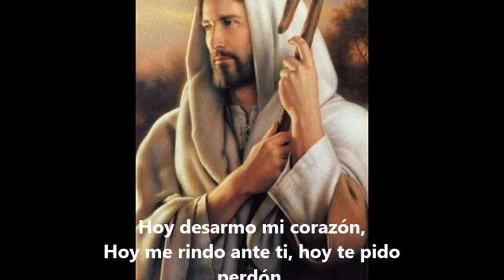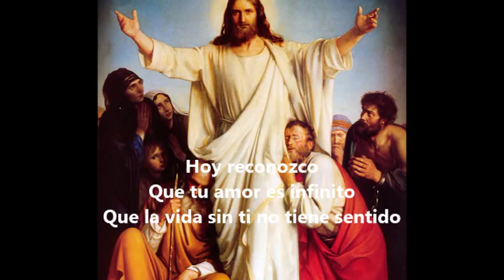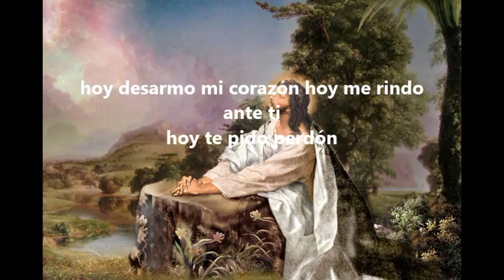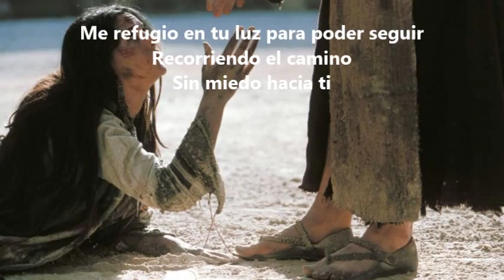HOY RECONOZCO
Hermosa canción cristiana con subtitulos en español.